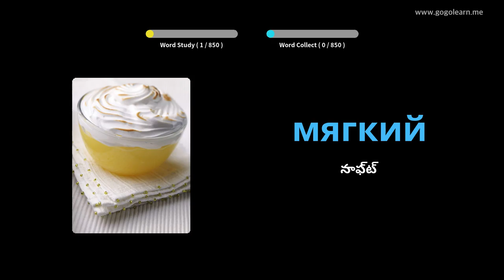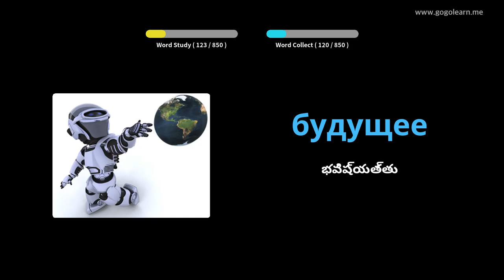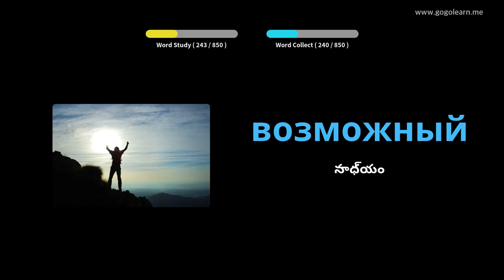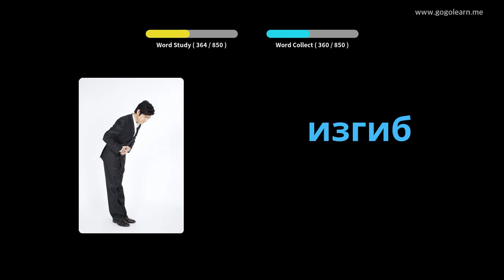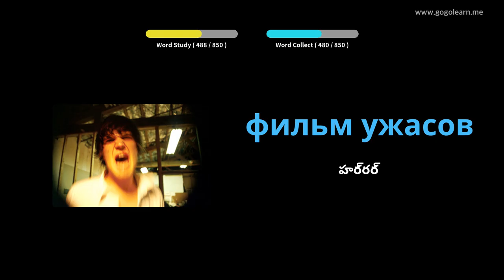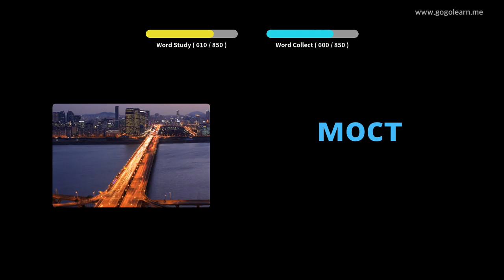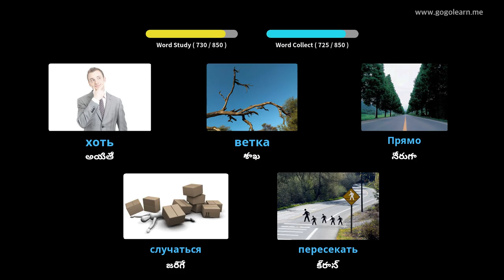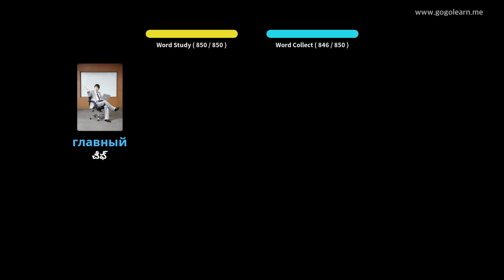నిద్రిస్తున్నప్పుడు రష్యన్ పదజాలం వినడం | Golearn